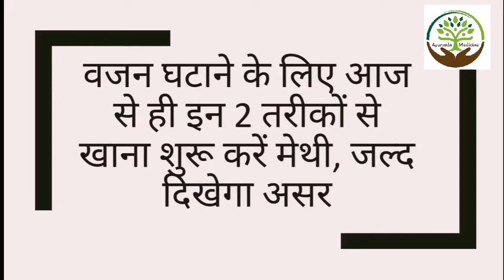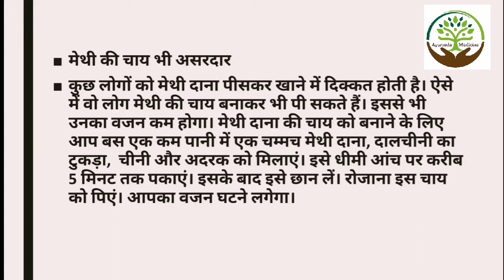Motapa kam karne ke liye methi dana ka Upyog | Motapa Kam Karne Ka Tarika | Ayurveda & Medicine 2M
रात में एक चम्मच आंवला चूर्ण खाने के फायदे | Amla churan ke fayde | Amla churna benifits | Dr Vikash

2. बेर खाने के फायदे जानकर दंग रह जायेंगे आप│Benefits of Ber | Indian Jujube In Hindi

3. यह 7 दाने खालो 7 दिन में पेट और कमर की चर्बी बर्फ की तरह पिघल जाएगी Belly Fat Lose in 7 Days

Last Video :

सेब खाने का सही तरीका || Seb khane ke fayde || Benefits Of Apple || Amazing Health Benefits of Apple

1.Fenugreek Seeds For Weight Loss – दाना मेथी का पानी – By Seema [Hindi]

2. मेथी बीज के ये 3 तरीके 90% लोग नहीं जानते | मोटापा Belly Fat कमजोर झड़ते बाल  Glowing Skin Fenugreek

3.मोटापा कम करने का घेरलू उपाय। How to reduce valley fat - Methi dana for weight loss - rajiv dixit

4.How to lose weight fast ? Motapa kam karne ka tarika? Vajan kaise kam kare? hindi 2021 KarvaanHealth

5.पेट की चर्बी कम करने की दवा | मोटापा कम करने का तरीका | pet kam karne ka tarika | how to lose weight